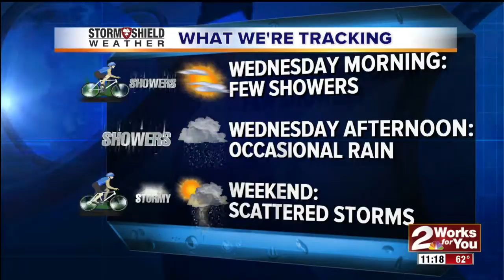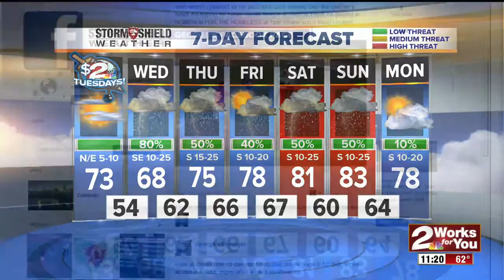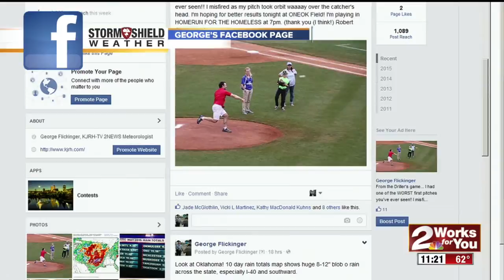2News Works for You Midday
2News Works for You Midday